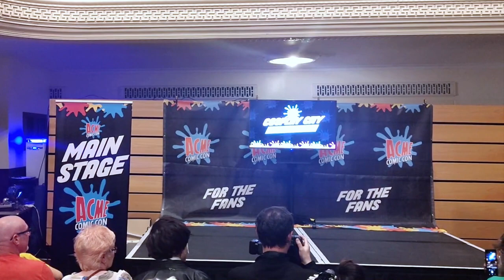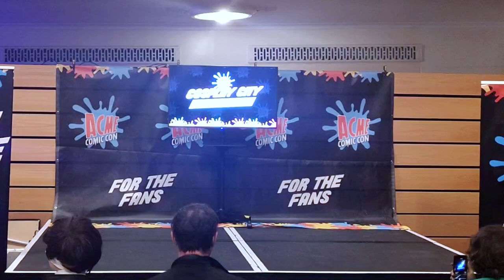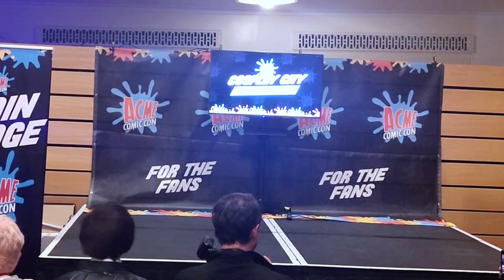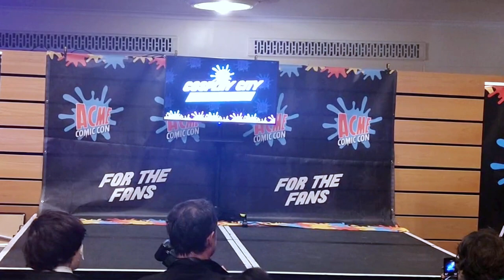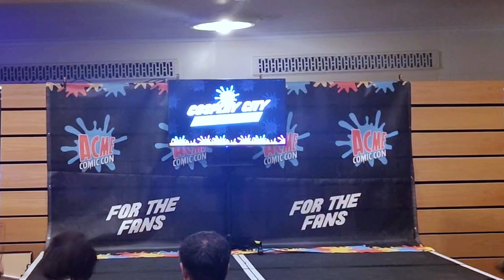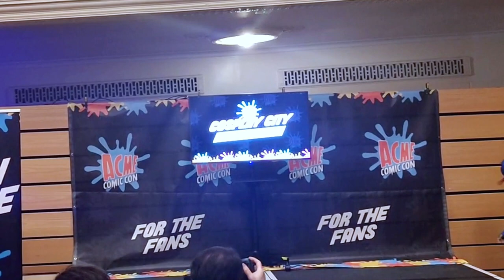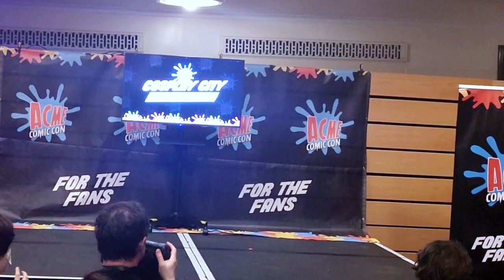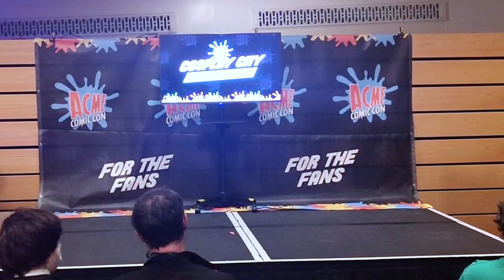Acme Comic Con Dundee 2023 | C3 Cosplay Contest & Masquerade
AcmeComicConDundee2023 has just ended, so here is a video of the full C3 Cosplay Contest and Masquerade. Below i am listing the cosplayers and the Judges.

C3 Contestants:

David, Cyberpunk - @nanahara7
Mollymauk, Critical Role - @mothboiclay
Giffany, Gravity Falls -  @cloudycosplayzyt
Princess Peach, Nintendo - @cinnamon_bun_cos
Kasumi, Persona 5 - @cosp_ray
Scout Troopers, Star Wars - N/A
Sanemi & Giyu,Demon Slayer - @Divine_sky_cosplay ( @cosmic.skye & @soulless_batboy )
Eustass Kid, One Piece - @Cosplaychameleoncosplay
Yamato, One Piece - @Elleastic5
ben 10 ? - (i am unsure of this one, please let me know if you have info on the cosplayer)